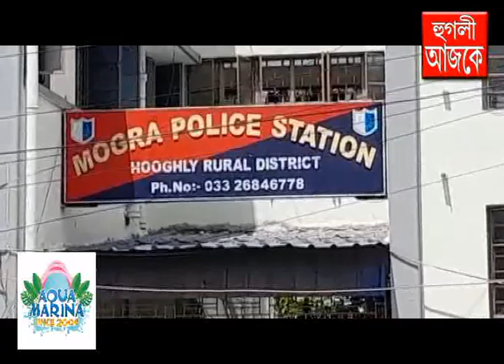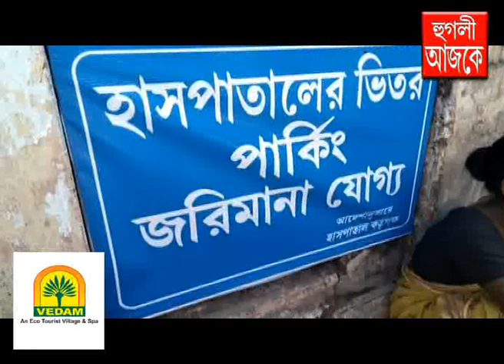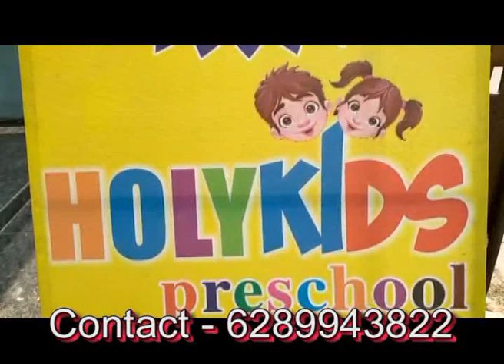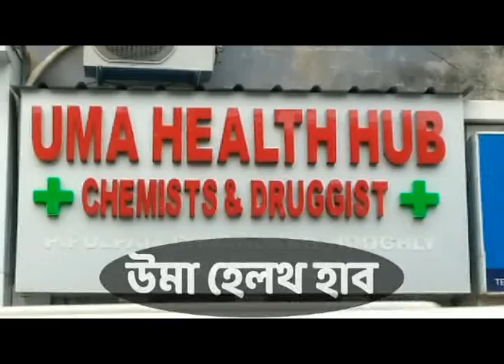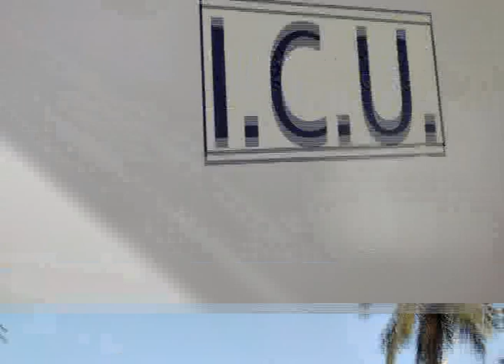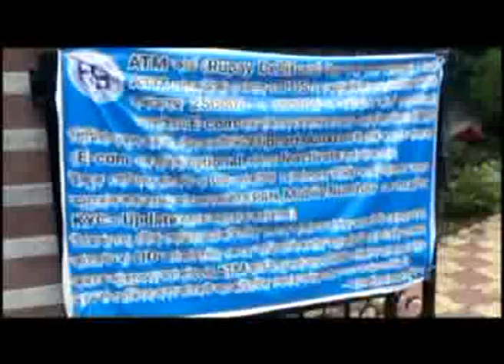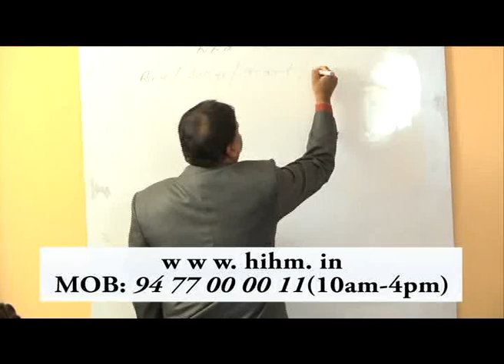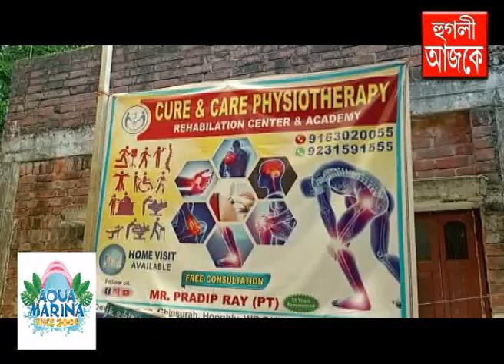hooghly ajke 08 07 2022